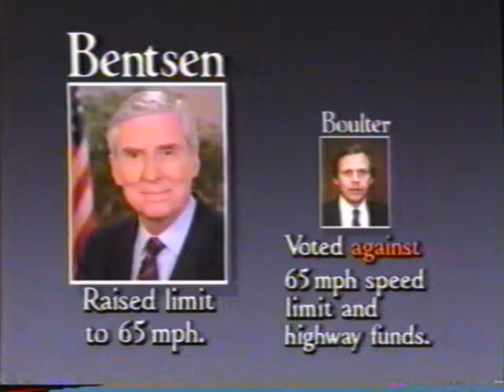1988 Lloyd Bentsen Senate Campaign TV Commercial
In case you didn't get enough election ads here is one from 1988. Senator Bentsen was also the VP nominee for the Democrat Party. He lost the VP, but was reelected to the senate. "You're no Jack Kennedy" lol

This commercial aired election day, November 8th, 1988. It appeared during a broadcast of the daytime talk show "Oprah" on KVIA Channel 7 in El Paso Texas.